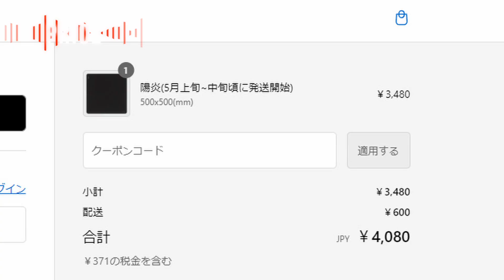【高コスパ】日本メーカーから登場のZEROの様なマウスパッド┃AIM1 陽炎 カゲロウ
表面がZEROを少し遅くしたような操作感に、この価格で高クオリティな止エイム系マウスパッドをどうぞ

｜この動画はPR/製品提供を含みます　｜

🔷JUNUJ使用デバイス[Amazonで買える物]

★SNSやレビューサイト

✋手の大きさ　縦18.9cm　横9.8cm
DPI: 1600
振り向き:１８㎝